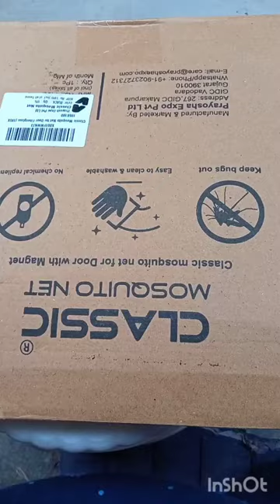classic mosquito magnetic net door...easy installation..low price..net doors.. magnetic net door